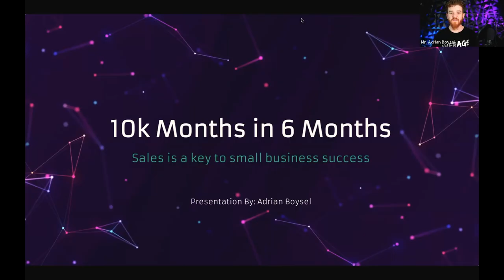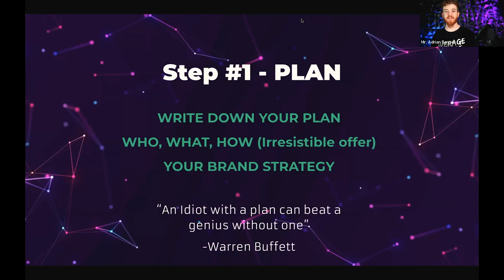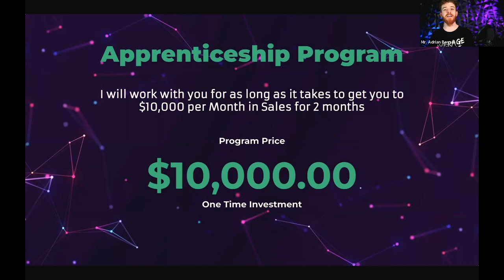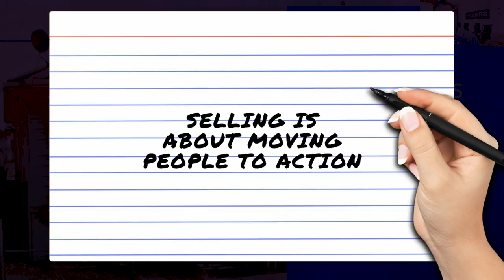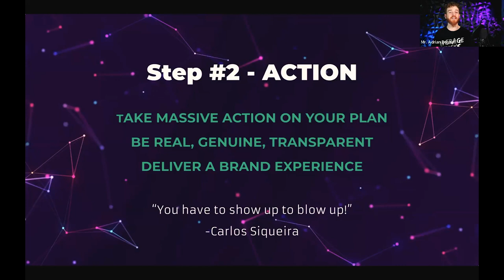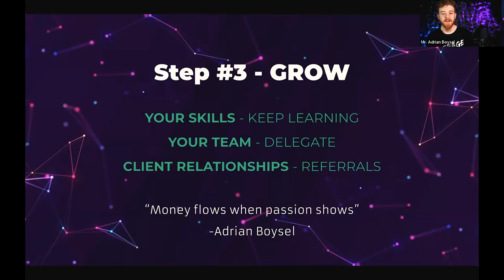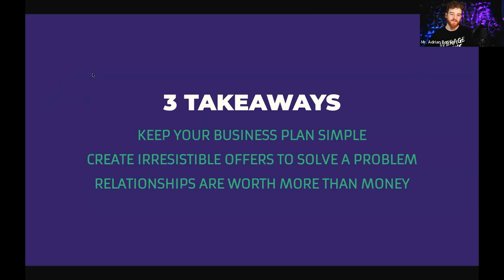Make $10k/ Month Guaranteed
Want to take your business from zero to $10,000 per month? Learn how to craft a solid business plan, shift your sales mindset, and consistently prospect in this valuable training from entrepreneurs Adrian and John.

In this training you'll discover:
How writing down the WHO, WHAT, and HOW can bring business clarity
Why sales should be viewed as SERVICE, not manipulation
Tips for overcoming call reluctance and connecting authentically
The importance of nurturing relationships and staying top of mind
How to address pricing objections and protect your value
The power of referrals, community, and leveraging tools for free promotion
Stories and takeaways from program participants now earning $10k/month
Whether you're a solopreneur or have a team, this video will give you actionable advice for sales, marketing, and exponential business growth. Learn a step-by-step framework for getting from zero to $10,000 monthly revenue!

Table of Contents:
0:00 - Introduction

0:27 - Developing a business plan

0:53 - Identifying target audience and niche

1:17 - Crafting brand strategy

1:43 - Creating irresistible offers

2:08 - Sales mindset

2:32 - Overcoming call reluctance

2:59 - Lead with honesty and integrity

3:23 - Mission statement and core values

3:47 - Not selling apprenticeship today

4:09 - Goal of getting to $10k monthly

4:43 - Shifting perspective on sales

5:12 - Past sales biases

5:48 - Prospecting and growing

6:17 - Exercise for reframing sales

6:48 - Connecting authentically

7:14 - Numbers needed to get sales

7:44 - Nurturing client relationships

8:06 - Addressing pricing objections

8:31 - Free promotion strategies

8:55 - Leveraging tools and social media

9:18 - Handling objections

9:43 - Staying top of mind

10:09 - Results of program

10:32 - Transition to key takeaways

11:28 - Takeaway on protecting value

11:55 - Takeaway on niche clarity

12:17 - Takeaway on brand experience

12:43 - Takeaway on consistent prospecting

13:10 - Takeaway on potential partnerships

13:39 - Takeaway on addressing objections

14:08 - Takeaway on communication

14:38 - Takeaway on allocating prospecting time

15:12 - Takeaway on sales reminders

15:41 - Idea for accountability group

16:06 - Takeaway on referral follow up

16:33 - Takeaway on business clarity

17:11 - Takeaway on addressing objections

17:32 - Takeaway on offer refinement

17:58 - Takeaway on sales mindset shift

18:34 - Takeaway on client onboarding

19:07 - Takeaway on having a guide

19:44 - Value of program and community

20:19 - Conclusion and offer to connect

My Gear I Use To Produce This Channel:
1.  Go Pro Hero 8 Bundle
2. Wireless Microphone System
3. Power Strip Tower Jackyled Surge Protector
4. Rode Wireless Go Microphones
5. Wacom Cintiq Tablet
6. 2017 Macbook Pro 15"
7. Manfrotto 504HD Tripod
8. Adesso Cybertrack H6 Webcam
9. 27" iMac with 5k Retina Display
10. 3D Wall Art Panels
11. VIZIO 70-Inch V-Series 4K Smart TV
12. Green Screen Wall 10x10
13. Sony A6600 Mirrorless Camera with Lens
14. Sony A6400 Mirrorless Camera Body